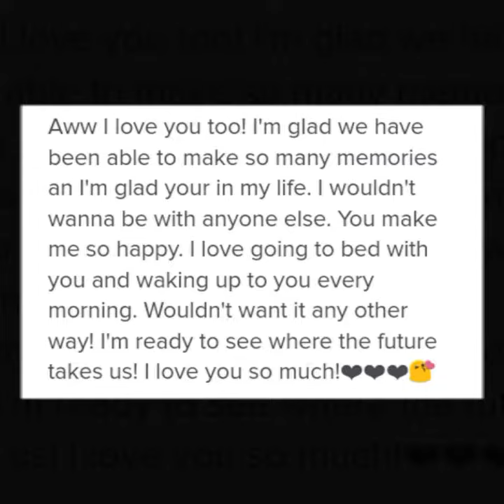Alex Holland and Hank Potmesil in loving memory